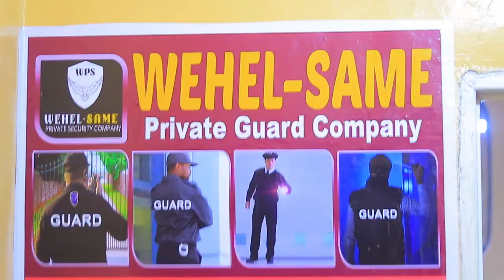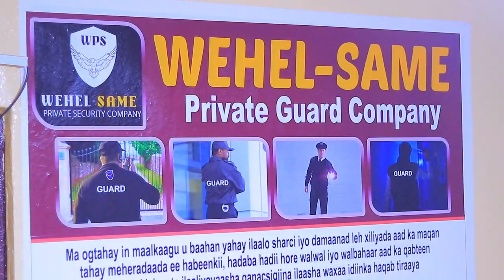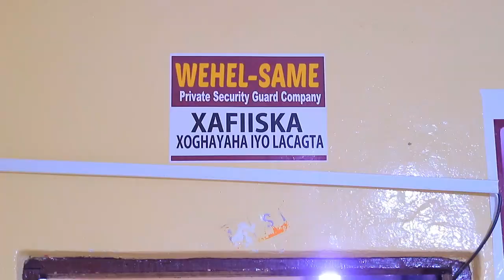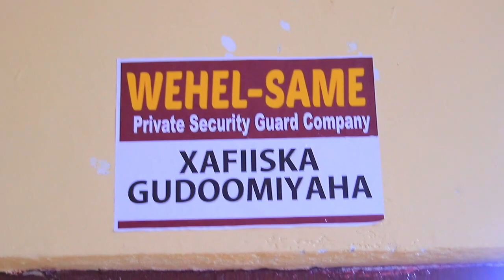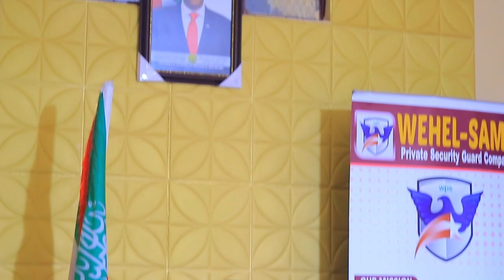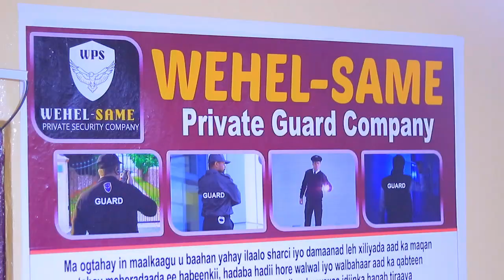Waraysi : Madaxda Shirkadii lagu eedaynayay inay Amniga Boorama ilaalinayso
Suxufi Ishqi Muuqalka share gareeya